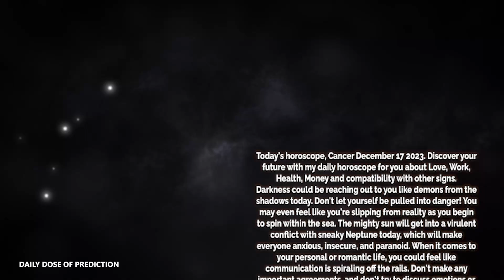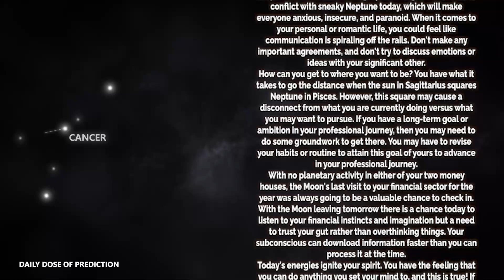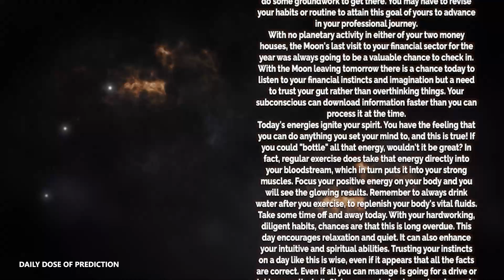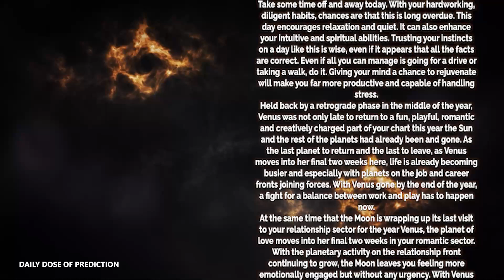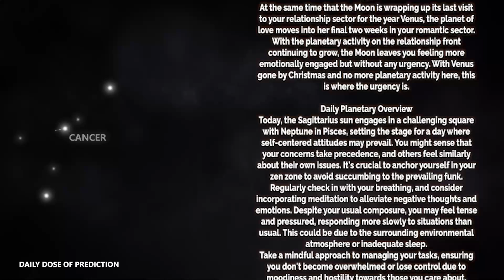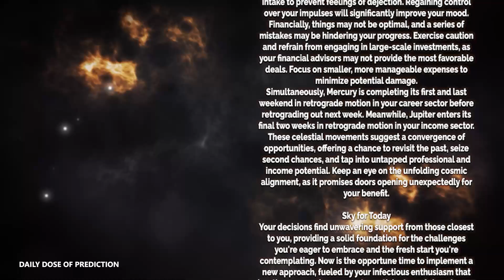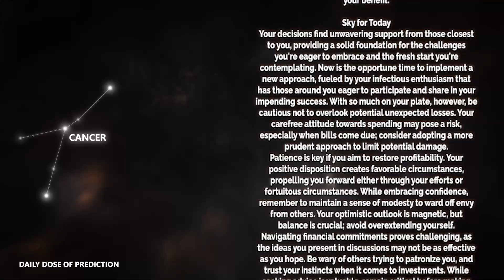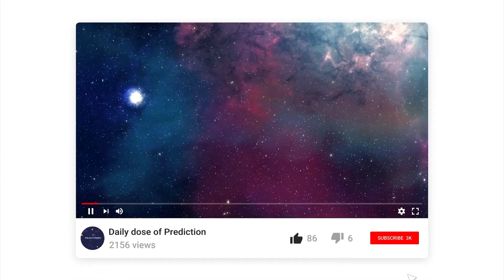Cancer - Today Horoscope - December 17, 2023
Today's Horoscope Cancer December 17, 2023. Discover your future with my daily horoscope for you, my dear Cancer sign in love, work, health, money and compatibility with other signs. Free daily horoscope!

Cancer Horoscope Today  December 17, 2023
Daily horoscope Cancer December 17 2023

Cancer love horoscope December 2023